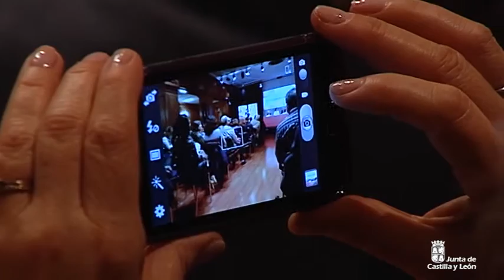Presentación de Las Edades del Hombre, AQVA, en Madrid